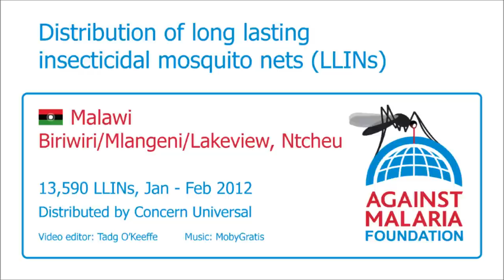Malawi, Ntcheu, Biriwiri/Mlangeni/Lakeview: Bednet distribution